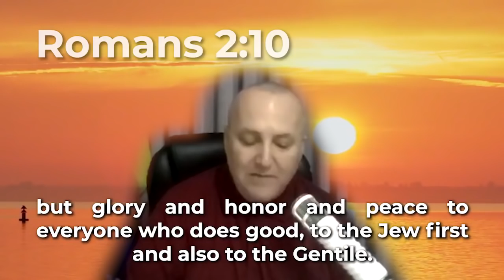Should we study the talmud? Messianic Rabbi Zev Porat Answers.